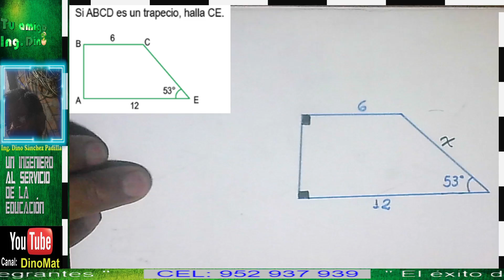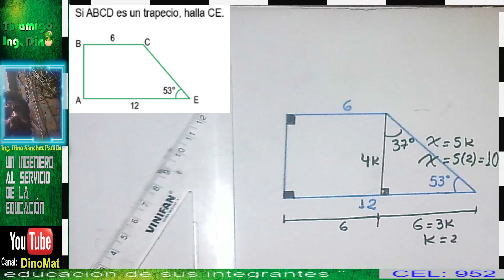TRIÁNGULO RECTÁNGULO NOTABLE 29